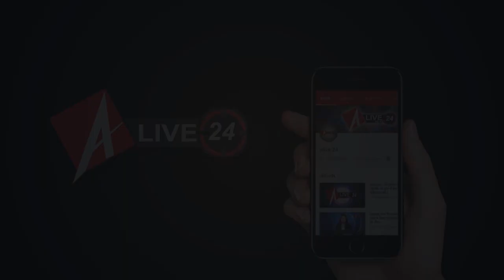Alive 24 : शांतिपूर्ण माहौल में राजधानी लखनऊ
राजधानी में शनिवार को माहौल शांत रहा लेकिन पुलिस के आलाअधिकारियों का हर चौक चौराहे पर लगातार निरीक्षण जारी रहा, लखनऊ के हर बड़े चौराहे पर पुलिस द्वारा चौकसी बढ़ा दी गई है साथ ही आज डीजीपी ओपी सिंह ने पत्रकारों से बातचीत में बताया कि बृहस्पतिवार के दंगों में कुछ लोगों को चिन्हित किया गया है और ये अनुमान लगाया जा रहा है कि इस दंगे में बाहर के लोग भी शामिल थे.